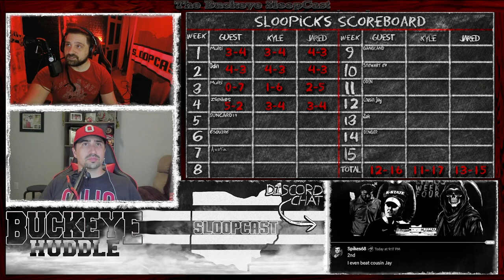Collegiate Chaos: Week 4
Our A and B tiers took massive losses last weekend. We have some work to do to this week.

Artist: Pray For Sleep
Song: Home